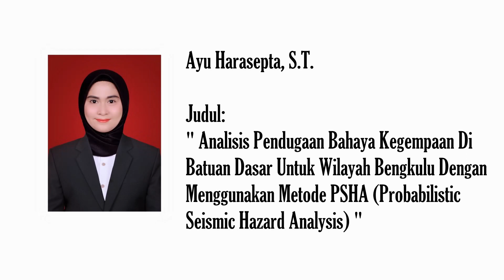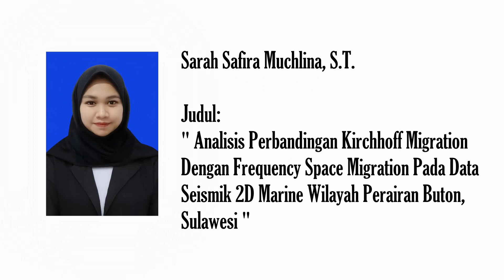Apresiasi Wisuda Mahasiswa Teknik Geofisika Unila - Mei 2021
Selamat wisuda kepada Kiyay-Atu yang telah menuntaskan masa studi di Jurusan Teknik Geofisika Universitas Lampung dengan periode wisuda Bulan Mei Tahun 2021. Semoga gelar sarjana serta ilmu yang didapat selama berkuliah di Teknik Geofisika Unila dapat bermanfaat dan diaplikasikan.

Sudah beberapa seri wisuda kita laksanakan secara daring. Namun, semoga tidak mengurangi sukacita atas keberhasilan yang telah diraih.

Hanya ini yang dapat kami persembahkan saat ini, Kiyay, Atu... Selamat Wisuda!